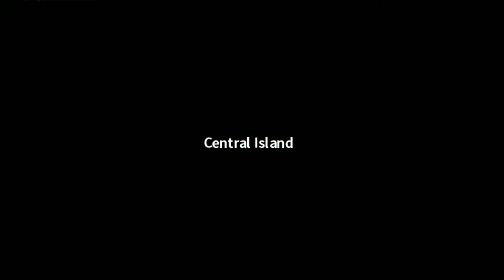Danganronpa 2 #2: Introductions I! The K.A.I. Games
KAI and Finn return once more to tackle the murders and mysteries of Danganronpa 2!

Have they finally met their match?!
No. The fuck you think we are? Retards?

But keep watching us too... please...